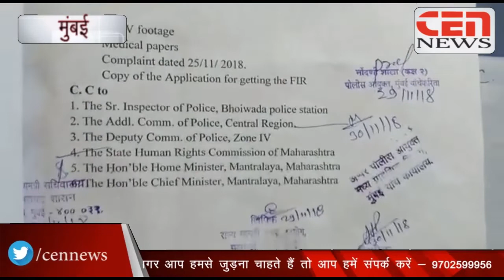मुम्बई में सी ए छात्र को सब स्पेक्टर ने थप्पड़ मारकर दर्ज कराया किडनैपिंग का FIR